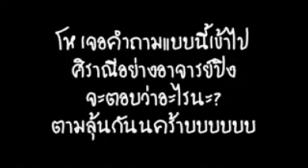ทำไงดี พ่อให้เรียนในคณะที่ไม่ชอบ !!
4 กัปตันแอดมิชชั่นเรียลลิตี้ บุกดาว้องก์ อ.ปิง จัดปาร์ตี้หลุดโลกของเด็กแอดฯ 54 งานนี้ห้ามพลาด ดูได้เต็มๆ ที่